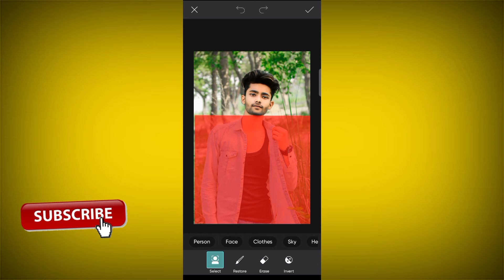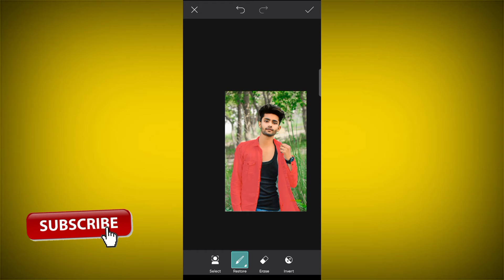Picsart se kapde ka colour kaise change kare, kapdon ka color change Karen,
photo me kaide kaise badle
photo me kapde badalne wala apps
how to change clothes in photo android
mobile se photo ke kapde kaise badle change kare
photo me kapde badalne ka tareeka
photo se kapde kaise utare
how to remove clothes in photo
photo banane wala apps
photo editing
photo
man clothes

photo editing
how to change shirt colour in picsart
picsart shirt colour change
picsart me shirt ka colour kaise change karen
snapseed photo editing
shirt ka colour kaise change kare
snapseed editing
picsart
face smooth
how to change colour of shirt in picsart
viral
shorts
how to change shirt colour
picsart photo editing
short
how to change shirt color in picsart
picsart colour change editing
change color in photoshop
how to change shirt color
picsart t shirt colour change in hindi
picsart shirt colour change hindi
how to change t-shirt color in photoshop
how to change clothes color in picsart
lightroom editing
crush of editing
change shirt colour
how to change colors in photoshop
photo
picsart shirt color change
change clothes color in photoshop
change colors in photoshop
photoshop tutorial
photoshop
change the color of a shirt in photoshop
snapseed photo editing kese krteh
snapseed photo editing kasa karta ha
pravas editing zone
photo ka background kaise change kare
picsart se kapde ka colour kaise change karen
editing
background change
face ko white kaise kare
how to change cloth color in picsart
kisi bhi photo mein dress ka color kaise change karen
kisi bhi dress ka color kaise change karen
autodesk kapdo ka color kaise change kare
| how to change dress colour in picsart
youtube shorts
shorts compilation
picsart me dress ka colour kaise change karen
best shorts
autodesk sketchbook sa image editing kasa kara
ps edit 1m
ps edit 1m
how to edit sunglasses
autodesk change sunglassces
chasama colour kaise kare
chasama ka colour change
chasama ka colour change kaisey kare
picsart se chasama ka colour change kaisey kare
sunglasses colour change
sunglasses colour change photoshop tutorial
how to change glass colour photoshop
how to change sunglassceses colour
how to change sunglassces colour in picsart
sunglasses colour change kaisey kare
how to change sunglassces colour
ganpati special status
ganpati bappa morya
cg status ganpati
whatsapp status cg
cg noob editing
song e
lightroom presets
background change kaise kare
face white
face_ko _gora_kaise_kare||
lightroom me photo editing kaise kare
snapseed
snapseed me photo editing kaise kare
background ka colour kaise change kare
png change
cb photo editing
cb editing
viral video
vlogs
lightroom me photo edit kaise kare
photo editing kaise kare
face smooth kaise kare editing
apne face par chamak kaise dale
face aur kapde par chamak kaise dale
face pe chamak kaise dale new editing
kapdo par chamak kaise dale editing
face and capde par chamak kaise dale